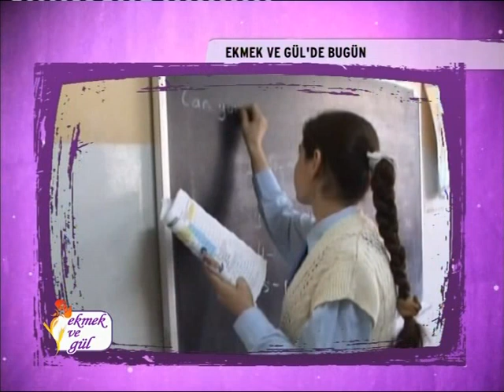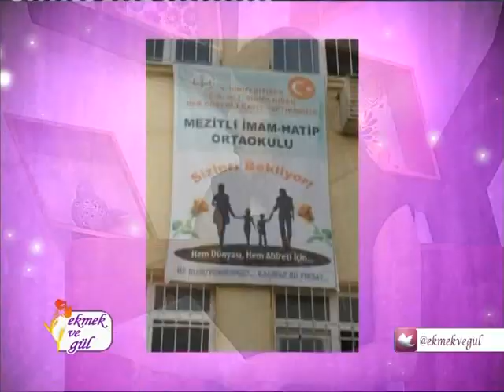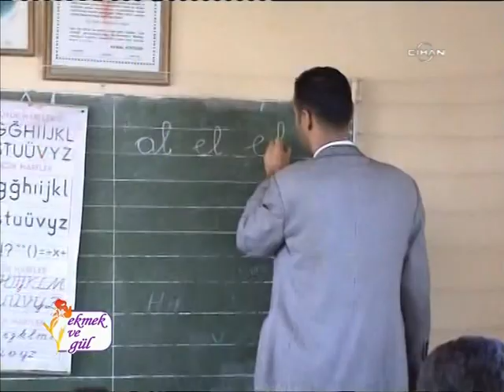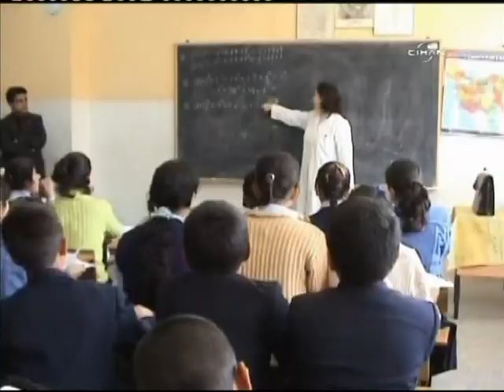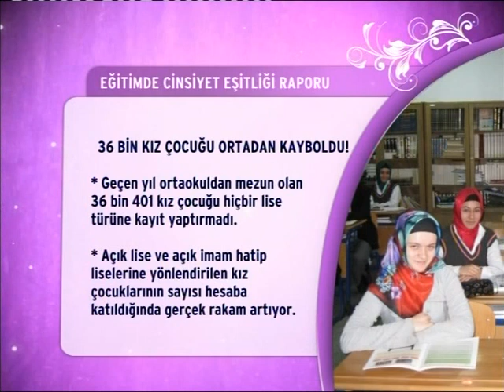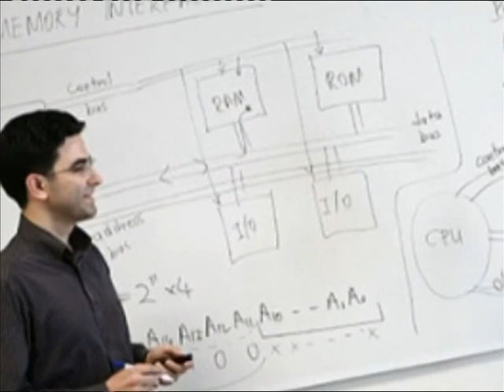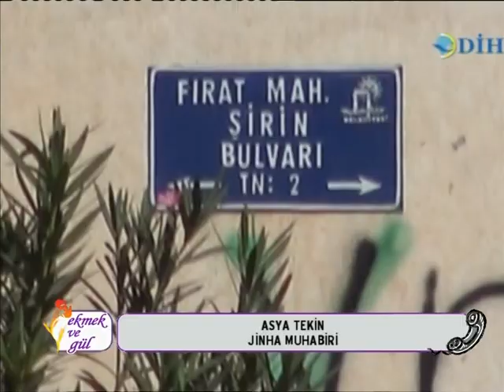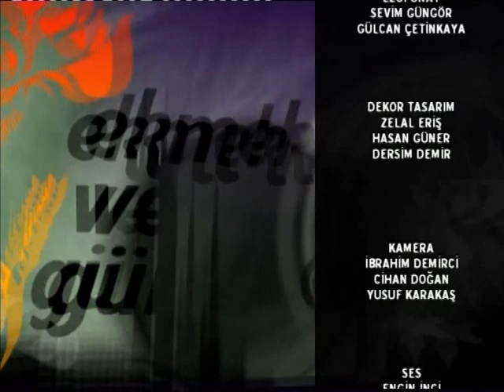Ekmek ve Gül 5 Ekim 2015 eğitim sisteminde sorunlar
Eğitim sistemi her şeyiyle kadınlara dert. Kadınların kaygıları da öfkeleri de büyük...
Mamaklı kadınlar anlatıyor. Yokla, yoklukla çocuklara eğitim nasıl sağlanır? Ekmek ve Gül’de...
Kimisi pamuk işçisi, kimisi kızgın bir ev sahibesi, kimisi ise mutfak robotuyla harika yemekler değil hayat kolaylaştıran icatlar yapan ev kadını... Mucit kadınlar bölümümüzde feyz alacağınız kadın hikayeleri var... Ekmek ve Gül’de...